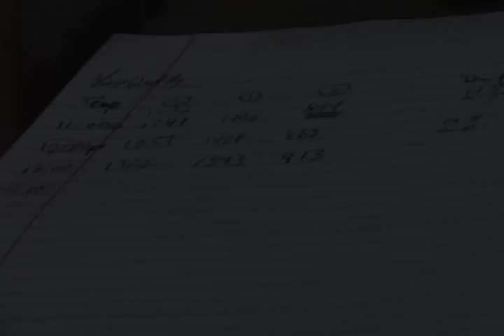Ruri, Master Potter and her Wood fire Kiln Part ONE.mov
Ruri is a master potter who lives in rural Yamhill County.  For 30 years she pursued her dream of building a wood fire kiln.  She talks about the process as we document a firing cycle of the large FuuKooGama (wind & light) Kiln.